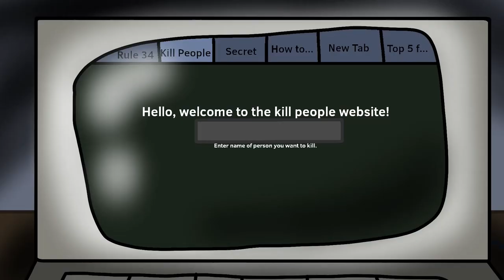Lemon and the Cloning Machine| (TAOLATM Season 1 Episode 1)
The episode starts with Lemon crashing into a cloning machine, he uses it and it clones himself, they are starting to overcome the world so Lemon kills them all.